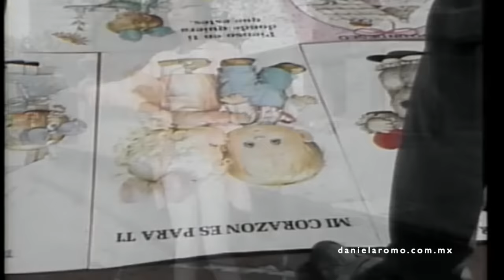Daniela Romo | Adelante corazón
Adelante corazón (Daniela Romo / Difelisatti)

Año 1986

No no puedo comprender
porque el amor nos llena de sorpresas
su perfume me envolvió
y ahora de repente se evapora
se me subió de entre la piel
y fue mucho más allá
rebasando mis fronteras
y me llegó la soledad
pero tengo que escapar
a vivir con nuevas fuerzas.

Adelante corazón no pares más
que la vida sin dolor no sabe igual
es inútil esperar
no quiero morir de amor.
Adelante corazón no llores más
que el camino aún es largo para amar
tienes que latir muy fuerte que la vida espera ya.

Si yo quiero aún creer
quiero recuperar las ilusiones
ya mis heridas cerraran
y serán la cicatriz
de que yo si se entregarme
porque la vida es el amor
seguirás latiendo hoy
arrancándome la pena.

Loca, yo lo tuve entre mis manos
y dormí entre sus brazos
y mientras yo estoy llorando
él con ella reirá.